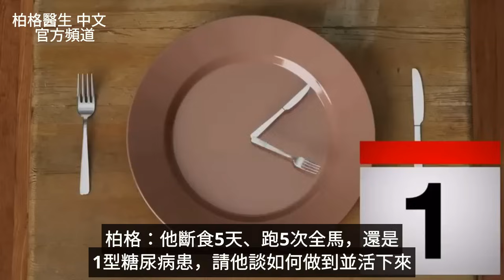(採訪)糖尿病可減肥,每天減肥半公斤脂肪(5天減2.5萬卡熱量),糖尿病一型,自然療法,柏格醫生 Dr Berg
柏格醫生 dr berg採訪：伊恩萊克(Ian Lake)醫生，在5天內，燃燒超過25,000熱量！
時間標示
0:00 歡迎，伊恩萊克博士！
1:13 一型糖尿病患是否該5天不進食？
3:10 一型、二型糖尿病有何差別？
5:23 一型糖尿病和生酮
7:08 身體可用的多種能量
10:18 生酮唯一方法
15:01 什麼是酮酸中毒
19:35 斷食時運動
22:30 如何測量酮
29:15 伊恩的飲食

伊恩是位醫生，一型糖尿病患，斷食5天的同時跑了5場馬拉松，5天內共跑161公里！
伊恩的主要目標是：示範營養性生酮對一型糖尿病患是安全的。

注意：為完成這危險驚人的壯舉，伊恩以多種方式訓練了身體，否則掉以輕心可能致命。

一型糖尿病患：無法產生足夠胰島素來維持血糖。
二型的糖尿病患：胰島素過多，導致胰島素阻抗。這兩種類型大不相同。

伊恩解釋：人體可用多種燃料(糖和脂肪)來獲取能量。理想下，人體可在所需燃料間切換。
為燃燒脂肪獲取能量，胰島素必須很低。

伊恩在5天斷食期間，每天減掉約半公斤脂肪。為做長斷食，必須進入燃燒脂肪、降胰島素，使身體進入脂肪燃料。
要降胰島素，就要少吃刺激胰島素的食物 (碳水)。

糖尿病酮酸中毒是危險疾病，與一型糖尿病有關。當血中的糖無法進入細胞，導致細胞缺能量，就會發生酮酸中毒。
一些醫學專業人士認為，生酮會使您面臨酮酸中毒的風險，但其他醫生反對此想法。

伊恩目前遵循生酮飲食，更傾向全肉飲食。他的每天飲食包括約100克蛋白質、乳製品和一些綠葉蔬菜。

艾瑞克柏格(Dr Eric Berg)醫生介紹：
58歲，脊椎醫生， 他是弗吉尼亞州、加利福尼亞州和路易斯安那州的3州脊椎科醫生，￼執照一直維持有效。他是全球知名的健康生酮飲食和斷食專家，也是《新體型指南》和KB Publishing出版書作者。